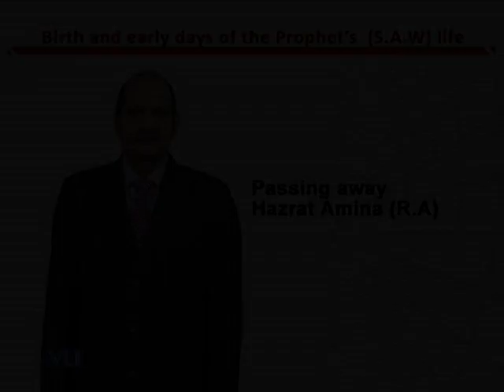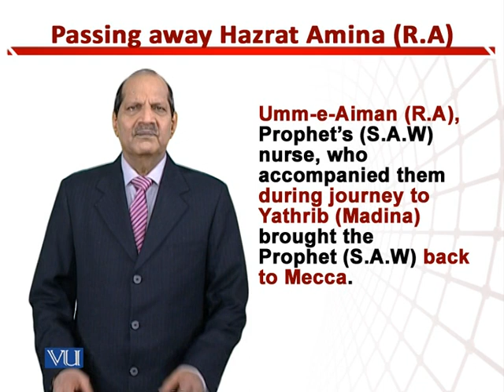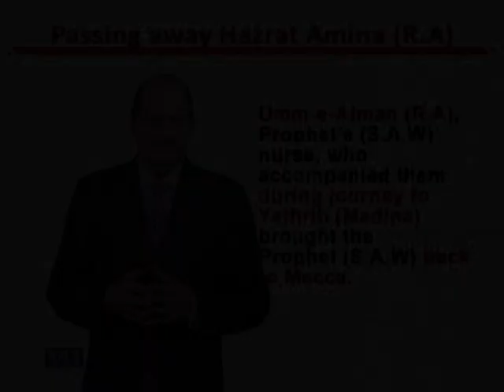Passing Away of Hazrat Amina (R.A) | Teaching of Social Studies & Islamiat | EDU306_Topic086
Topic086: Passing Away of Hazrat Amina (R.A),
By Dr. Zafar Cheema